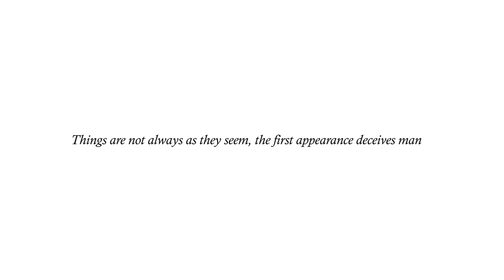The beast animation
This is my final project for AFX design 2~